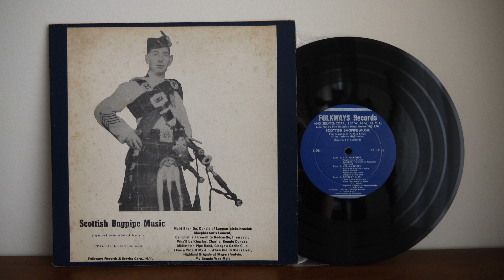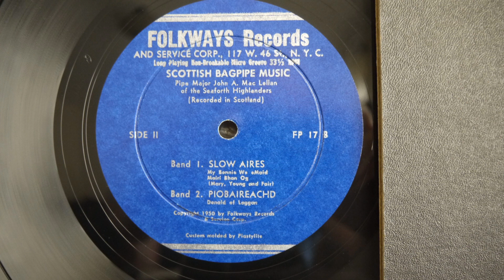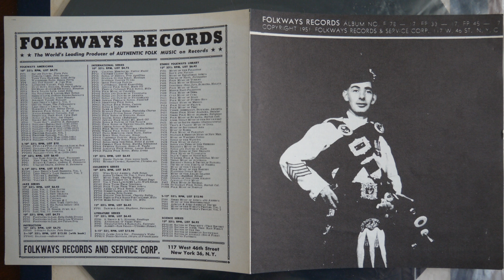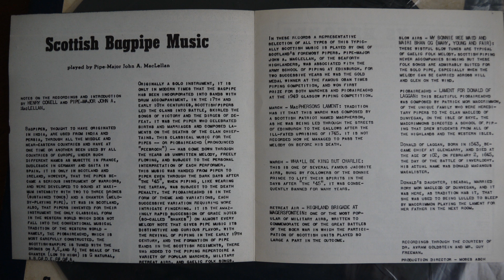Pipe Major John A MacLellan ‎– Scottish Bagpipe Music 1951 Folkways Records ‎– FP 17